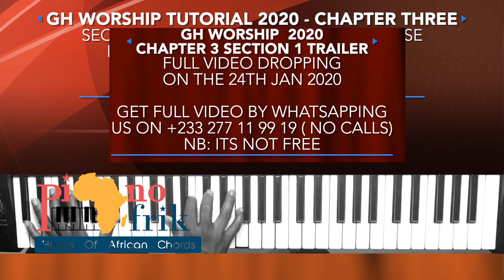2020 GH Worship Masterclass Chapter 3 Section 3 Trailer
2020 GH Worship Masterclass Chapter 3 Section 3 Trailer